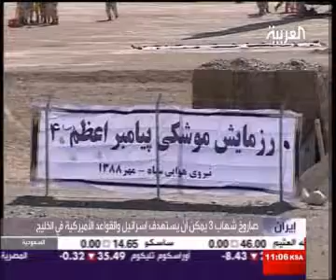im2all wachinton & iran